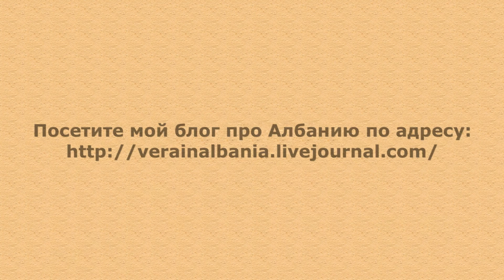VERAINALBANIA: 4 года блогу про Албанию в Живом Журнале.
Здравствуйте, это Вера из Албании! Блогу про жизнь в Албании в Живом Журнале исполнилось уже 4 года. За последнее время я стала много снимать видео не только с собой, но и с очень интересными людьми. Мой канал, как и ЖЖ, собирает фанатов Албании в одном месте.

Если Вы хотите поделиться своими впечатлениями от Албании в формате интервью, то пишите мне! Я с удовольствием расскажу и Вашу историю!